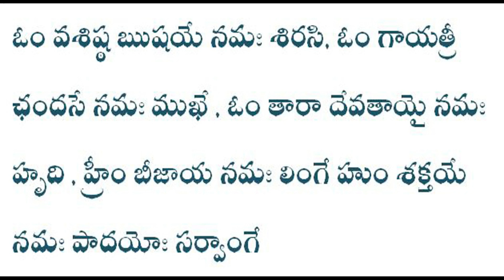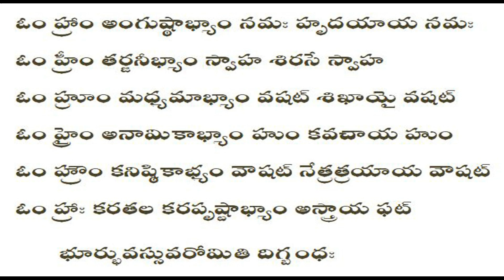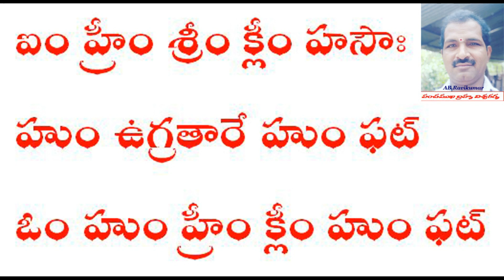ఏకవింశత్యక్షర శ్రీతారామంత్రము SriTara21Akshara Mantra విద్య పదవులు కీర్తి పాండిత్యము కొరకు